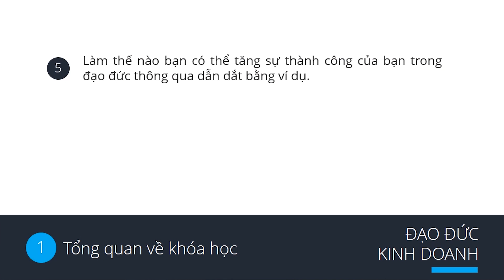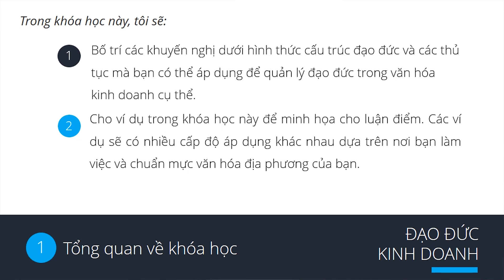Video 1 Giới thiệu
Việc thực hiện đạo đức là một trọng tâm chính trong kinh doanh ngày nay. Chính vì vậy qua khóa học này, các bạn sẽ nắm được các nguyên tắc cơ bản của đạo đức kinh doanh.